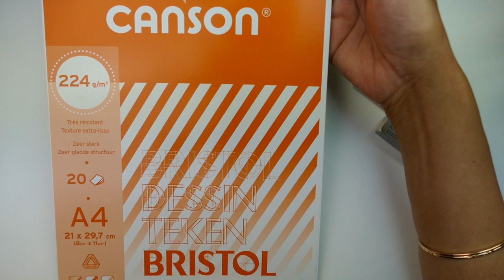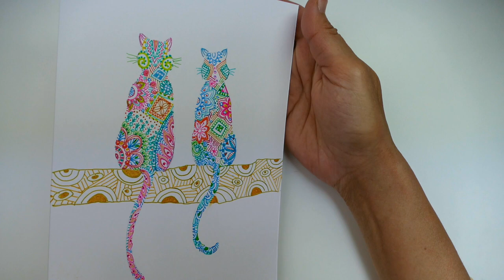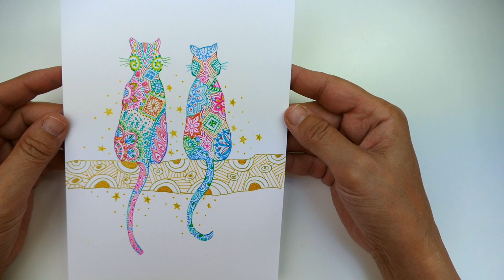Dessin facile à faire - Animaux Zentangle - Chats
⬇️⬇️ DÉROULE POUR EN SAVOIR PLUS  ⬇️⬇️
👇 Mon catalogue de cours pour vous performer: 👇**♥*♥*♥ * ♥*♥*♥**

Je vous en remercie d'avance!

♥Voici Le matériel de dessin et de coloriage que je recommande

👉 Comment dessiner des chats style Zentangle. Dans cette vidéo tutoriel de dessin facile à faire, je vous montre qu'il est possible de réaliser un joli dessin avec des stylos gel et de simples feutres écoliers.
👉 Le but de ce tuto est de vous encourager à réaliser des animaux zentangle en partant de zéro, soit avec des motifs simples et des couleurs qui vont mettre en valeur le dessin de votre animal Zentangle.

En résumé, je vous encourage à exploiter vos stylos gel ainsi que vos feutres pour réaliser un dessin original avec des motifs Zentangle.

**♥*♥*♥ * Qui suis-je? * ♥*♥*♥**

Je suis la créatrice du blog dans lequel je partage avec vous toutes mes compétences dans le dessin, la peinture, l'art journal et le coloriage. Dans mon blog vous trouverez des tutoriels sur les thèmes cités mais aussi des articles concernant le dessin, la peinture ou le coloriage pour adultes avec des conseils, des analyses, des vis, soit plus de profondeur dans le sujet.
Je vous invite à rejoindre mon blog pour vous former davantage.